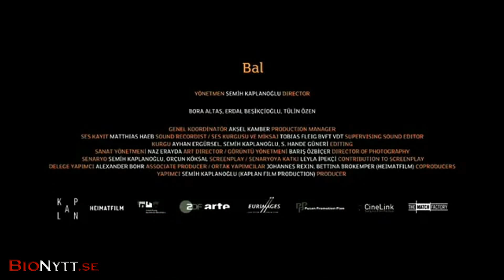Honung - 2010 trailer HD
Vill du läsa mer om filmen?